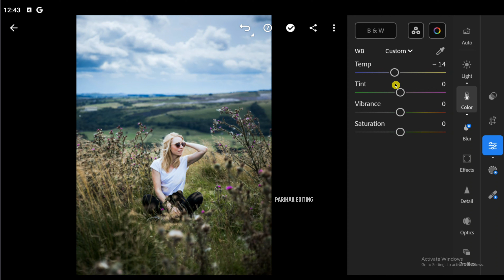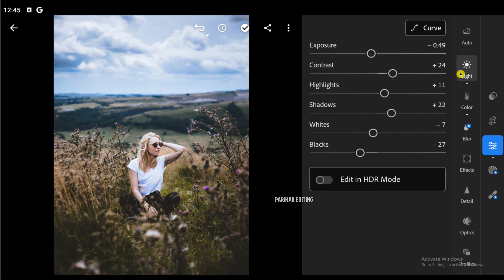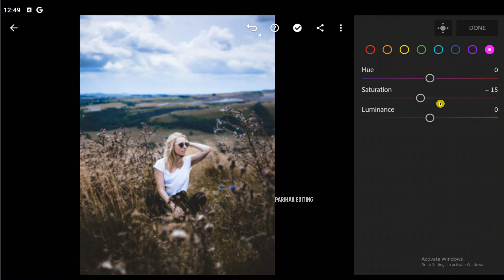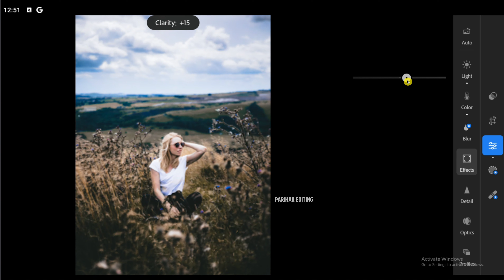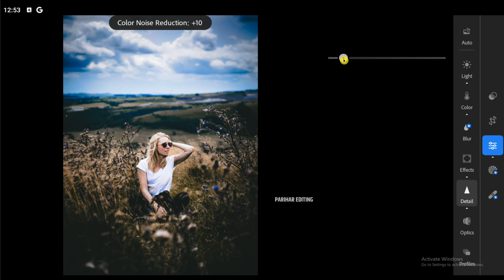Adventure Lightroom Presets | Lightroom Preset Download Free DNG | Nature Preset | landscape presets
In this video, I will show you how to Edit Nature tone using Lightroom mobile.

🔹Pictures:
    • Unsplash
    • Pexels

photography lightroom presets
CINEMATIC GREENS Lightroom Mobile and Desktop Presets,
vacation lightroom presets
Outdoor Travel Landscape Portrait Filter Instagram Blogger
Presets, Minimal Blogger Presets, Blue Orange Teal Preset, Mobile & Desktop
Ocean Lightroom Presets
Presets Moody Preset Influencer Presets Insta
Warm Moody Tone Photo Editing
cinematic blue lightroom presets
Festive Holiday Presets, Influencer Photo Filter Instagram
Lightroom Preset - Black Tone
Moody Dark Orange
grey tone lightroom preset
moody blue preset
Moody, Dark, Brown, Coffee Filter for Instagram Photography
dark blue tone lightroom presets
warm tone presets for lightroom
adventure preset lightroom
dark & moody lightroom presets free
travel lightroom presets
lightroom presets iphone filter
photography lightroom presets
cinematic preset lightroom mobile
lightroom presets portrait
winter presets lightroom mobile
Warm blue tone lightroom preset
Urban Cinematic Preset
cinematic lightroom presets
Dark Filter
nature presets lightroom mobile
moody lightroom presets
film tone lightroom presets
Moody presets
Aesthetic Dark Lightroom Presets
Black Lightroom Presets
Blogger Preset, DNG Presets
lightroom presets moody
presets lightroom free
Black Tone Lightroom Presets Mobile & Desktop
moody preset lightroom
preset lightroom moody
street lightroom presets
Urban Preset Instagram Filter
lightroom moody preset
Monochromatic Preset Instagram Presets
URBAN STYLE LIGHTROOM PRESETS FÜR MOBILE & DESKTOP
lightroom editing
Ultra Black Mobile Preset
how to edit Cinematic preset
urban lightroom editing
Moody Filter